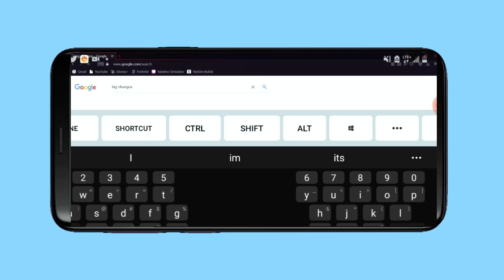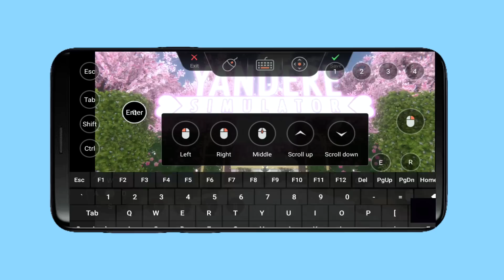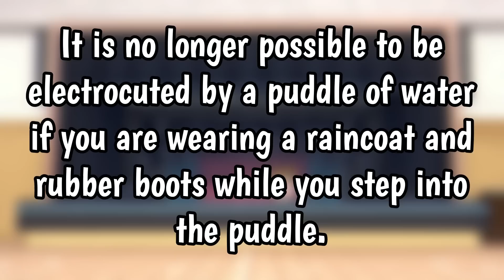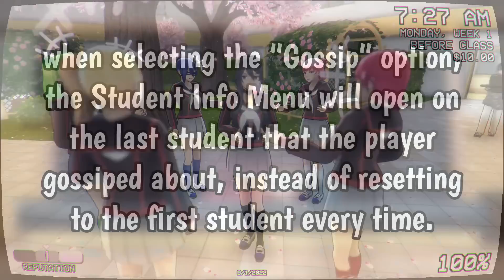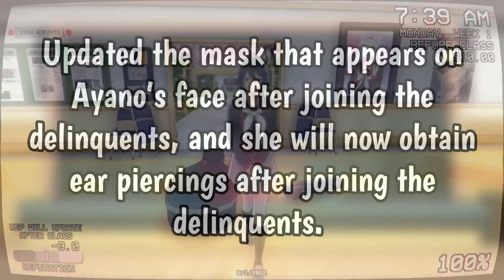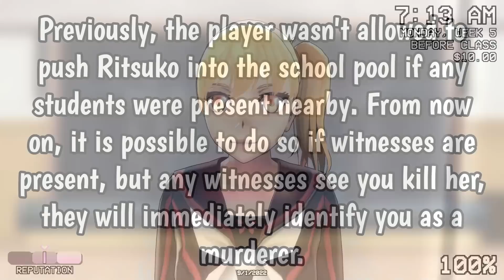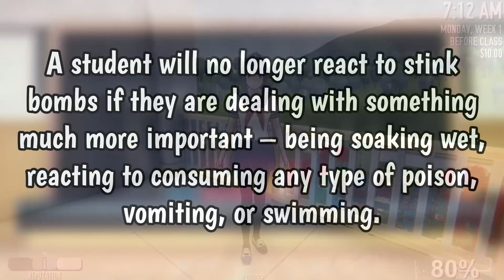A NEW STUDENT HAS BEEN ADDED! (Huge Update) - (9-1-2022 ) | Yandere Simulator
Get 7-Day Game Version: 4TBA5ZWS3I, Only 200!

This moment is really special to me, as it is the first time someone has sponsored one of my videos! It is such an honor. Thank you very much!!!

Thank you so much to my wonderful patreons!

WWE Jay Gaming
S0N1CO